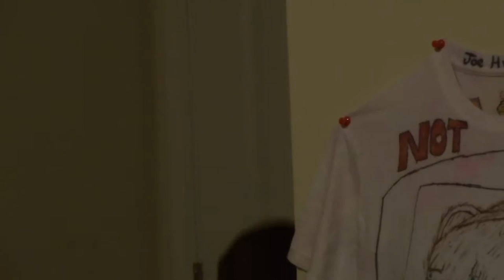Crust the Movie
Rated PG